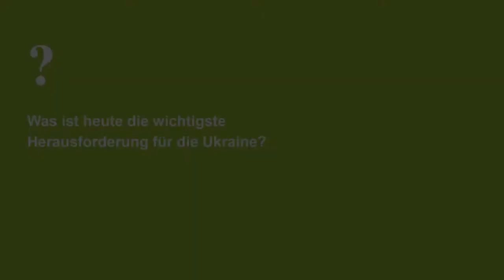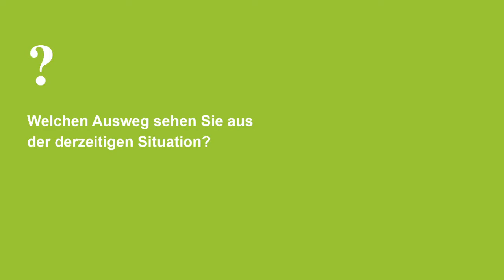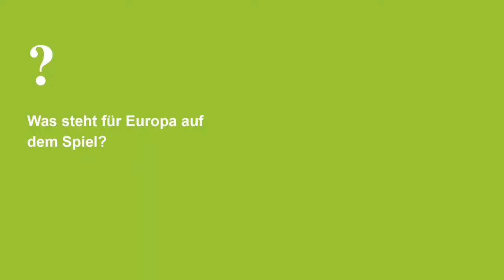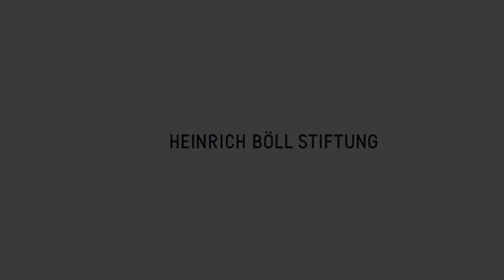Ukraine, Russland und die EU - Ein Jahr nach der Annexion der Krim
Ein Kurzfilm über die internationale Konferenz "Ukraine, Russland und die EU. Europa ein Jahr nach der Annexion der Krim" der Heinrich-Böll-Stiftung am 2. und 3. März 2015. Der Film dokumentiert das Konferenzgeschehen und interviewt ausgewählte Teilnehmer/innen zu ihrer Sicht auf die Handlungsoptionen für die Ukraine und die Rolle der EU.

Eine Produktion von Time prints Berlin.